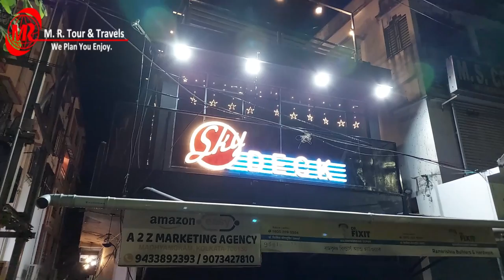Madhyamgram Rooftop Restaurant|| M. R. TOUR & TRAVELS MADHYAMGRAM || মধ্যমগ্রাম রুফটপ রেস্টুরেন্ট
If you like our work, you can consider donating to us, your donation will be used to upgrade our gadgets and cover travel expenses.  Thank you all for being there!

Madhyamgram rooftop restaurant, we are all together going to chat evening
and have take snacks & mocktail. It is situated sodepur road madhyamgram beside of spencer .